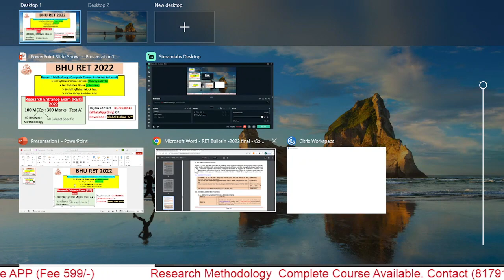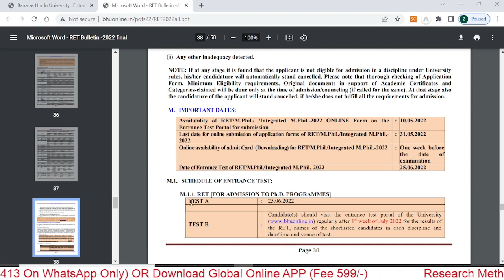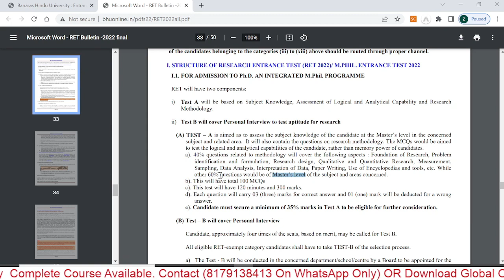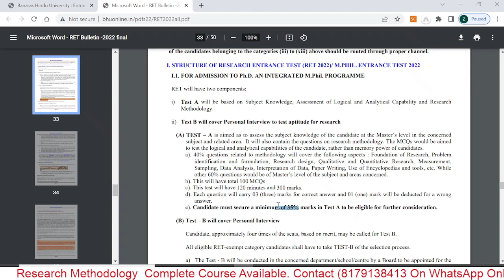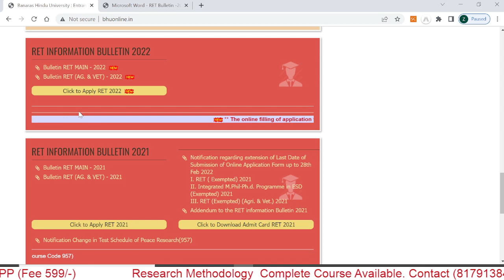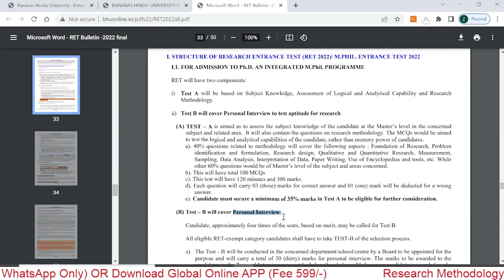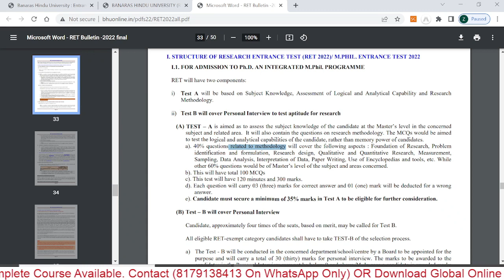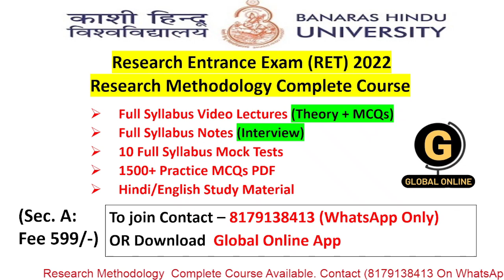BHU RET 2022-23 | RET 2022 Exam Date Out | Exam Paper Pattern?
In this Video I have discussed the PhD Notification of Banaras Hindu University (BHU). I have discussed in detail the Syllabus, Important Dates, Exam Pattern & Fellowship details regarding PhD from this University. Also I have discussed in detail about the Research Entrance Test (RET) & how to crack it.